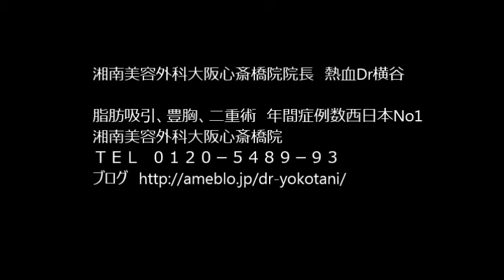アイプチかぶれにも クイックコスメティーク法 腫れの少ない埋没法二重術wmv